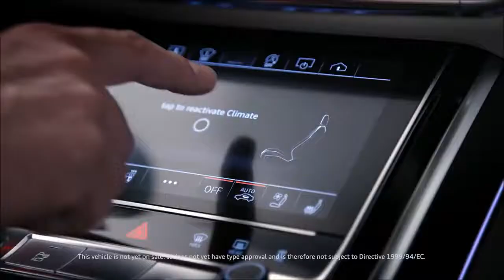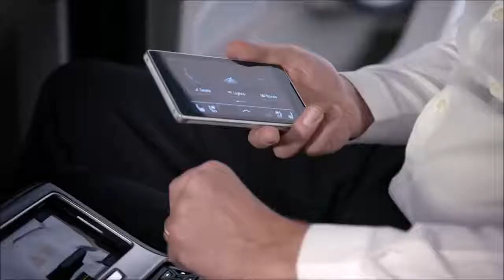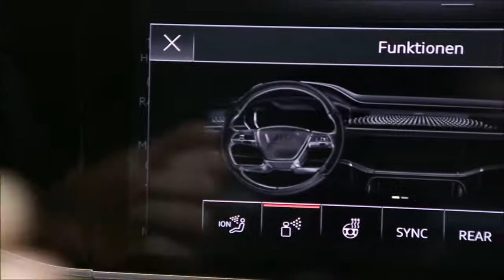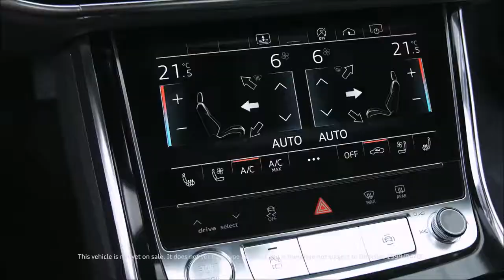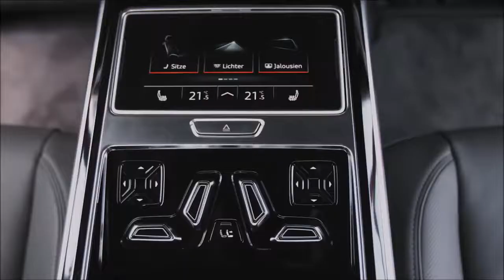CarWorldTH - 2018 Audi A8 Review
CarWorldTH - The new Audi A8: future of the luxury class

Today is where the future begins in the luxury class: The new Audi A8 makes its world debut at the Audi Summit in Barcelona. In its fourth generation, the flagship model again provides the benchmark for Vorsprung durch Technik – with a new design language, an innovative touchscreen operating concept and a systematically electrified drive. The Audi A8 is also the first production automobile in the world to have been developed for highly automated driving. From 2018, Audi will gradually be taking piloted driving functions such as parking pilot, garage pilot and traffic jam pilot into production.

Doyen of style: the exterior design
The Audi A8 is stylistically defining – it signals the dawning of a new design era for the entire brand. The front end with the wide, upright Singleframe grille and the fluid, muscular body symbolize sporty elegance, sophistication and progressive status. The new A8 delivers on the promise made by the Audi prologue design study. The luxury sedan possesses a powerful presence – whether in the 5.17 meter (17.0 ft) standard version or the A8 L, which has a 13 centimeter (5.1 in) longer wheelbase.

The Audi brand is renowned worldwide for sports appeal, lightweight construction and quattro permanent all-wheel drive – and the design of the new A8 conveys these values. The balanced proportions emphasize all four wheels in equal measure. Muscular shapes above the wheel arches give visual expression to the quattro drive. Viewed side-on, the upright front end combined with the gently inclined rear create visual tension. The flagship model proclaims its identity both day and night, drawing on both the striking HD Matrix LED headlights with Audi laser lighting, and the LED light strip combined with OLED technology rear lights. These produce unique light animations as the driver approaches and leaves the car.

Luxury lounge: the interior
Freedom is the defining design feature with a new luxury slant. This explains the A8’s resemblance to a lavish, spacious lounge. Compared to the predecessor model, it has grown substantially in length in both body versions.

Fingertip response: the controls
The luxury sedan’s interior deliberately adopts a reductive design; the interior architecture is clear and with a strictly horizontal orientation. Audi carries its high quality standards into the digital age with a radically new operating concept. It does away with the familiar rotary pushbutton and touchpad of the predecessor model. The instrument panel is kept largely clear of buttons and switches. At its center is a 10.1-inch touchscreen display which, when off, blends almost invisibly into the high-gloss black surround thanks to its black-panel look.

The user interface appears as soon as the car is opened. The driver controls the Infotainment system with fingertip control on the large display. They can use a second touchscreen display on the center tunnel console to access the air conditioning and comfort functions as well as make text inputs. When the driver activates a function in the upper or lower display, they hear and feel a click by way of confirmation. The glass-look operating buttons respond in the same way. The combination of acoustic and tactile feedback along with the use of common touch gestures such as swiping make the new MMI touch response especially safe, intuitive and quick to use.

The A8 can also engage in intelligent conversation. The driver can activate an array of functions in the automobile using a new, natural form of voice control. Information on destinations and media is either available on board or is delivered from the cloud at LTE speed. The extensive Audi connect range also includes traffic sign recognition and hazard information – innovative car-to-X services that draw on the swarm intelligence of the Audi fleet.

"2017 Test Drive Features New Review"